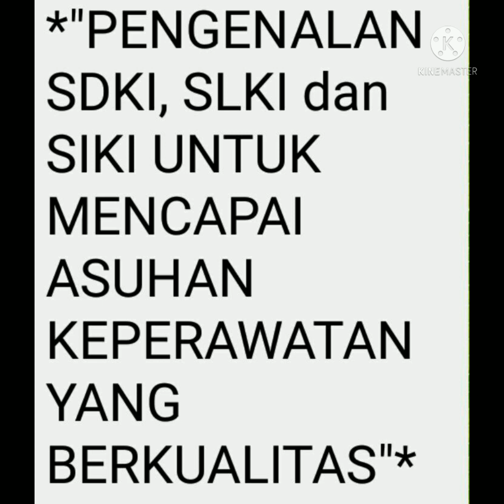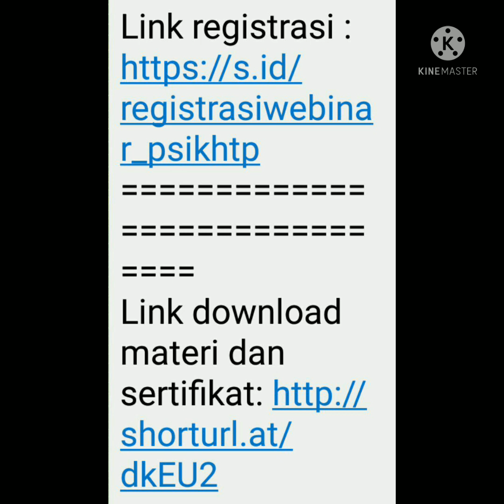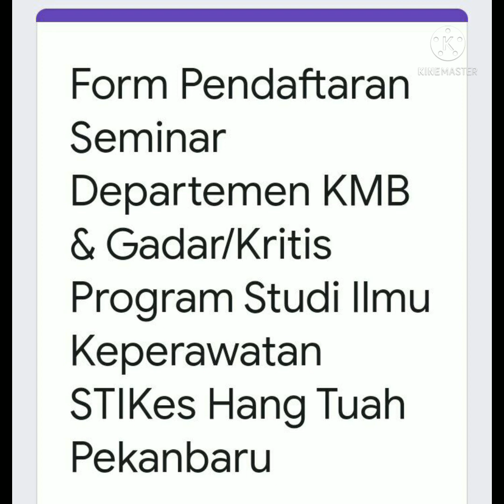10/3/2022 Webinar Gratis SKP PPNI Stikes Hang Tuah Pekanbaru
Departemen KMB & GADAR/Kritis Program Studi S1 Keperawatan dan Profesi Ners STIkes Hang Tuah Pekanbaru
"PENGENALAN SDKI, SLKI dan SIKI UNTUK MENCAPAI ASUHAN KEPERAWATAN YANG BERKUALITAS"
Link registrasi ada di komentar dan deskripsi
Kamis, 10 Maret 2022
(08.30 s.d 12.30 WIB), via Aplikasi Zoom
GRATIS 2 SKP PPNI
Link registrasi :

Meeting ID: 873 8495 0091
Passcode: 325323